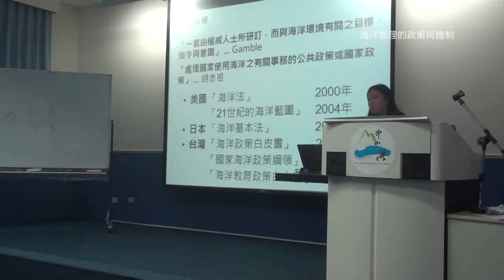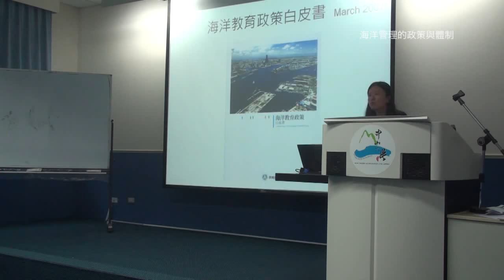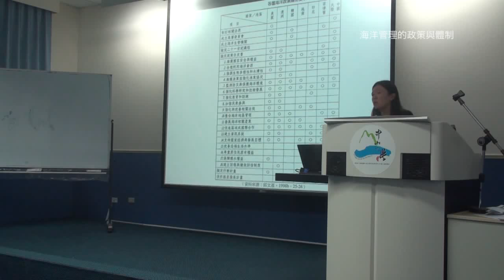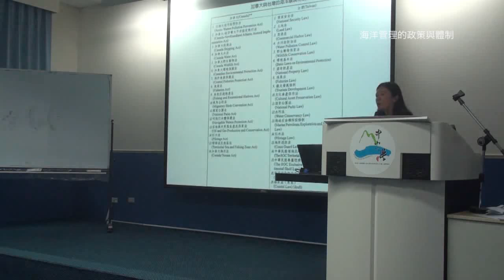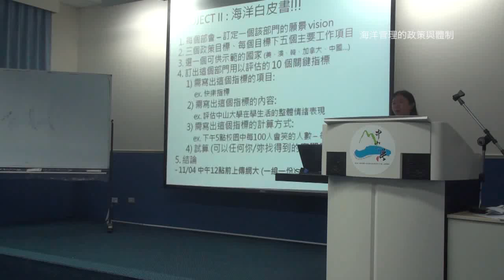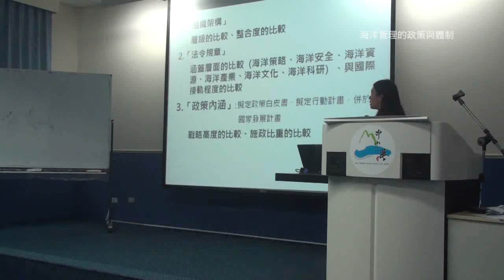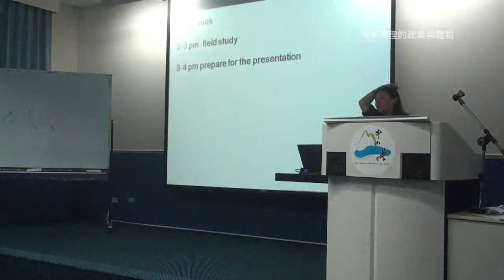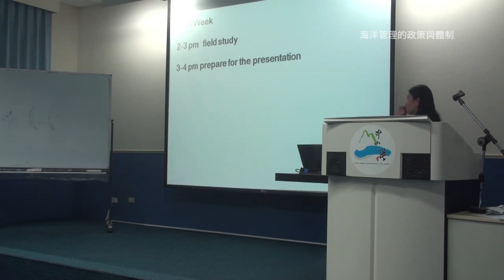《國立中山大學開放式課程》海洋與海岸管理(陸曉筠老師) 3